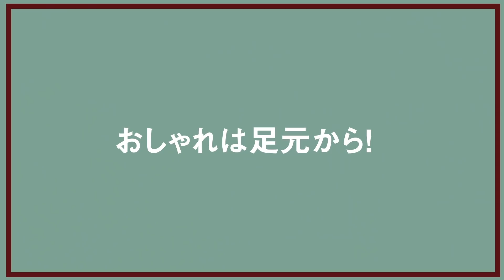【EVOL】この秋買って損無し！秋冬靴購入品♡靴に合わせたコーデも紹介します！【2020 秋冬】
・センターシームブーツ
品番：IP9287

・スクエアバレエ
品番：IP9393

・ビットローファー
品番：LP40180

・甲深スクエアバレエ
品番：IP9377

・サイドゴアブーツ
品番：LP40178

My SNS❤︎

❤︎My brand
: Elsie made my day